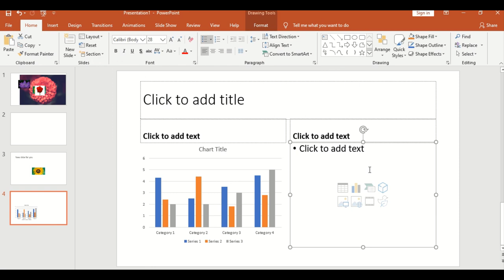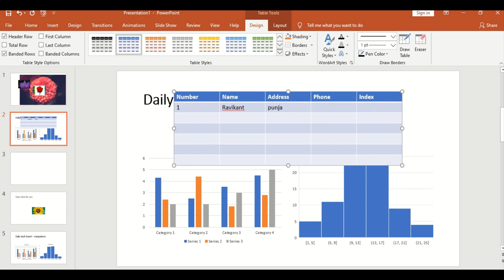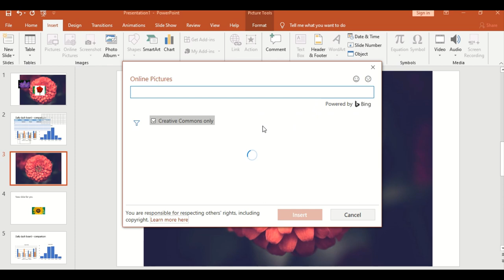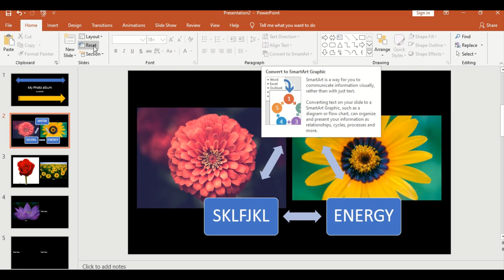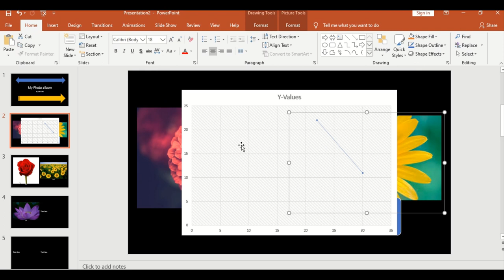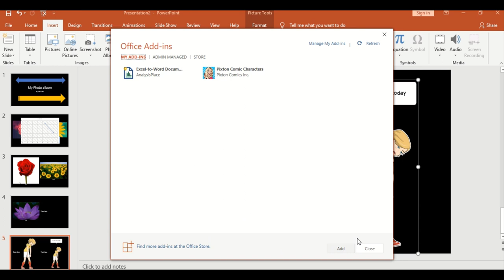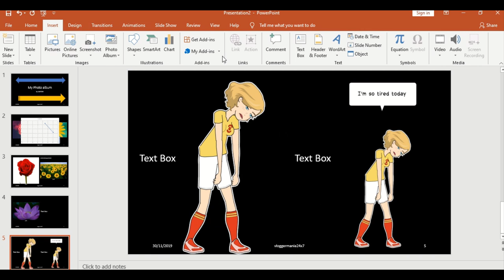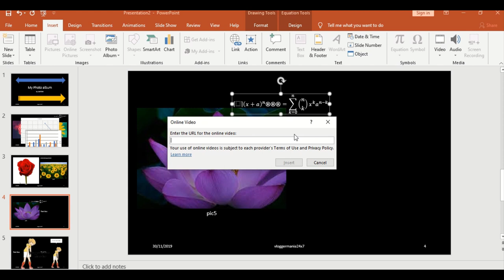Insert tab in Powerpoint learn hassle free - No ADS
easy to understand and depth knowledge about the MsPowerpoint ( PPT , PPTX ) as in previous video we have covered the HOME tab now we are covering with INSERT_Tab in MSPPT our goal is provide free coaching and learning to every individual instead of asking from them Money . if you like our Education videos then please subscribe our channel which will help us to understand how we can serve you

if you looking for any jobs or vacancies overseas or india checkout the
which will help you to find a jobs again its free